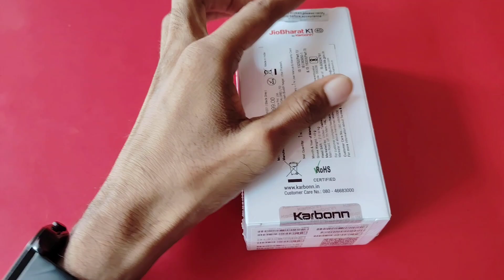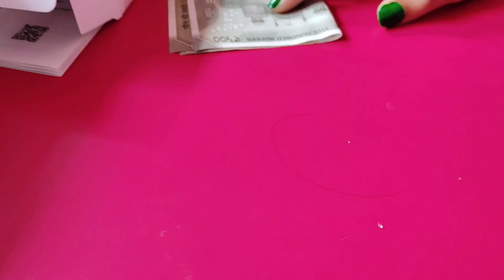123 rs recharge वाला jio Bharat phone karban 4gkeypedphone jio tv Play ⏯️